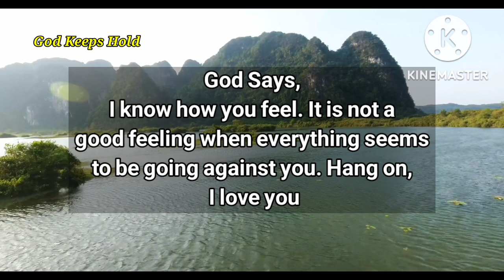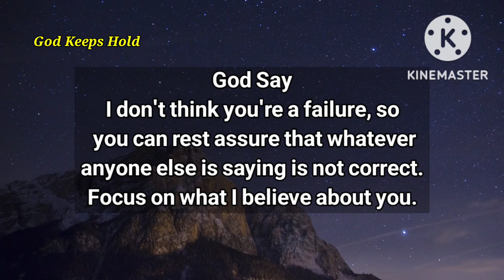🔴God Says👉 Many Miracle Will Start After Reading This❣️| God's Message| Got Message For You